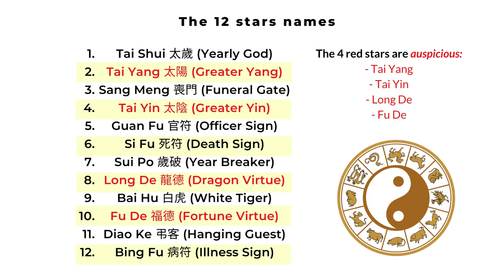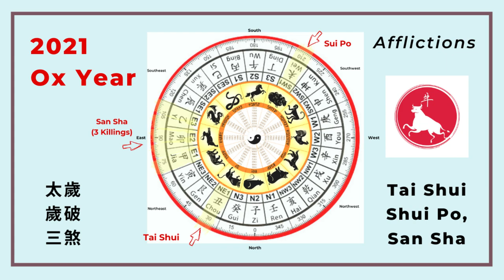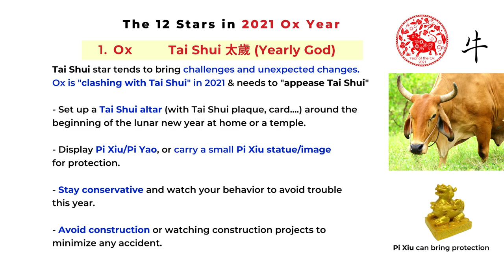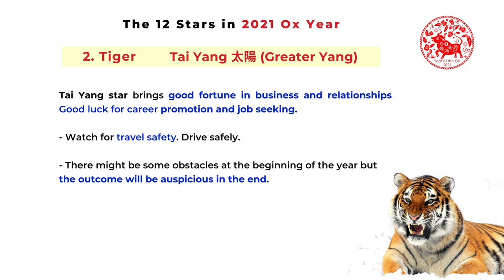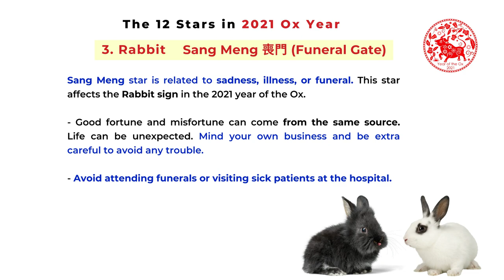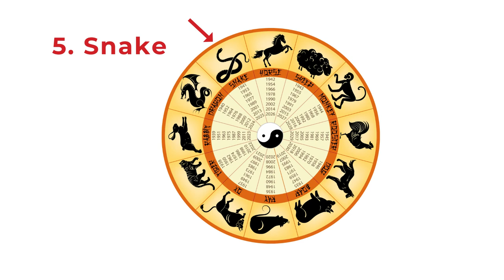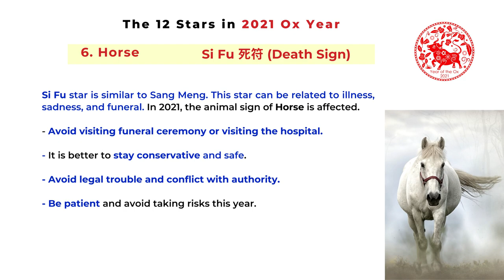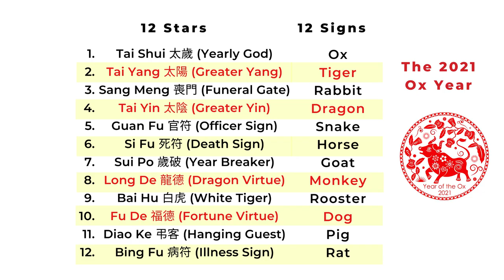2021 Ox year horoscope and the 12 stars - Part 1: Ox, Tiger, Rabbit, Dragon, Snake, and Horse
The 12 animal signs are related to certain 12 Chinese stars. Every lunar year, the stars go to new directions and affect different animal signs. We are showing the names of the stars and their meanings. This is part 1 of the Chinese horoscope include the Ox, Tiger, Rabbit, Dragon, Snake, and Horse. This is only one of many ways to interpret the fortune of each animal sign.

*Our new book "2021 Feng Shui Planner and Calendar" digital PDF download is